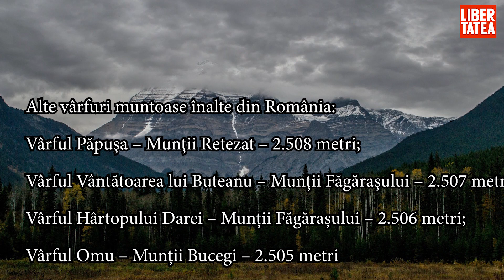Cele mai înalte vârfuri muntoase din România